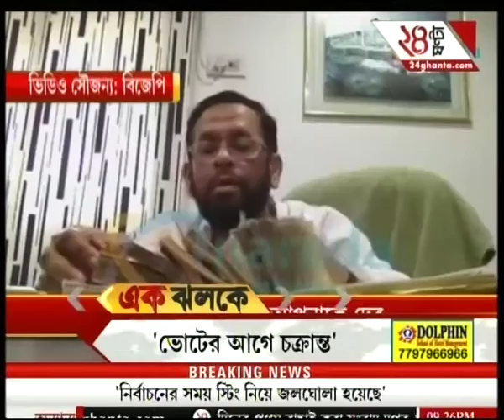News : Ek Jhalak @ 9:30 PM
Watch complete news story of Ek Jhalak for getting detailed updates!